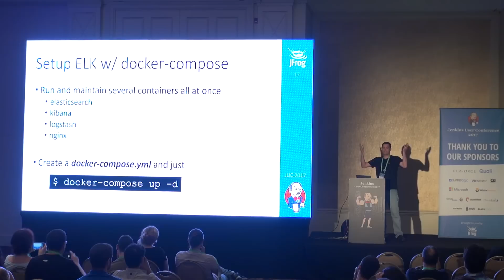Jenkins User Conference Israel 2017 Recap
Jenkins User Conference IL 2017